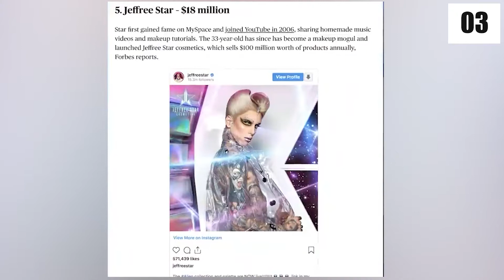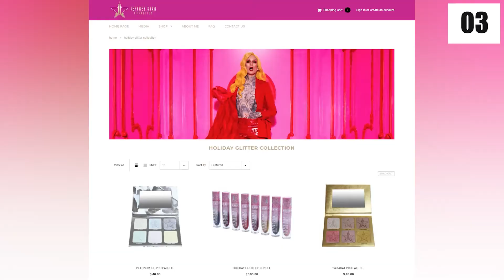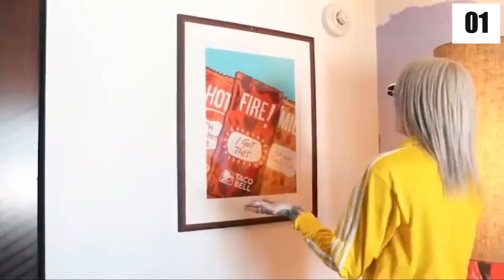How Jeffree Star Cosmetics Became One Of The MOST POPULAR Make Up Brands Online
Hi there and thanks for passing by Luxe Media! In today's video, we will be talking about Youtuber and entrepreneur, Jeffree Star. The well-known personality originally rose to fame as a musician on Myspace, then eventually started making popular beauty vlogs and makeup tutorials. Despite some controversies, he launched his own cosmetics line making him a huge success in the beauty industry.